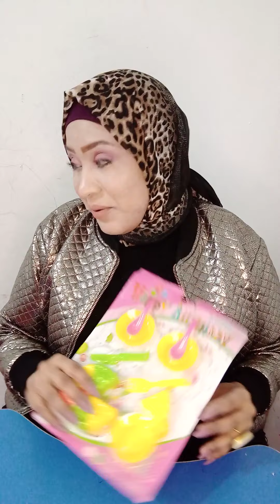المطعم والانجلش خلاص مش هتتكسف تاني.....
خلاص مش هتتكسف تاني وانت داخل المطعم اوووووعي يفوتك